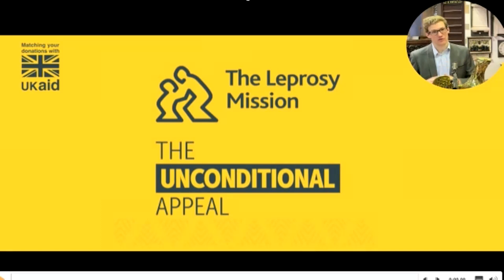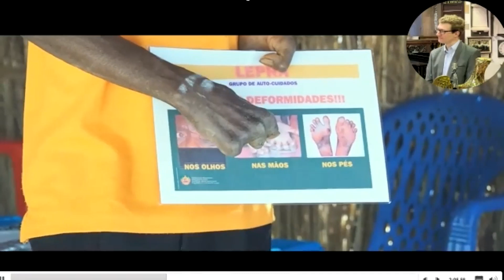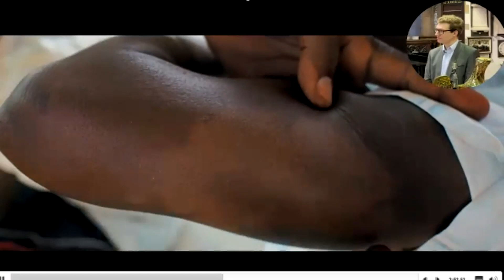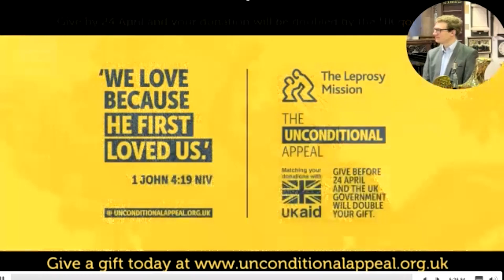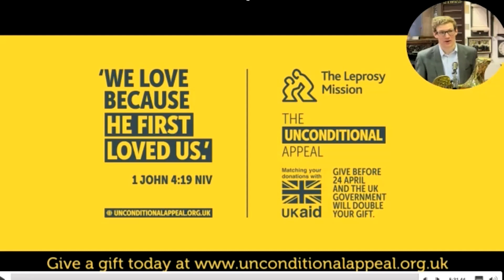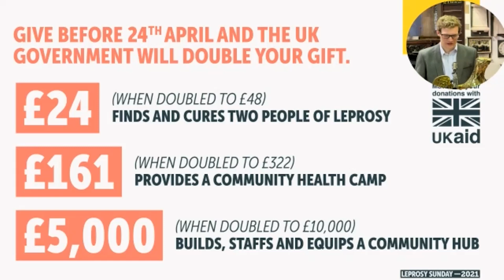First Sunday of Lent 21/2/21 | Sermon by Chris Stratta